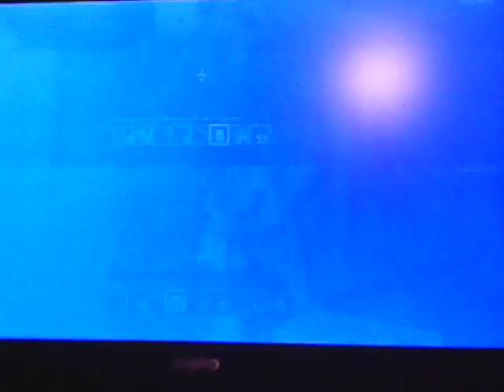PS4 Minecraft: ep.3 new world | ft. Sky (from the new world)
hey guys it's plover! today I'm meeting up with a new girl named Sky a.k.a Ally (my younger sister) I lost my house in my other world so I started a new one and I found Sky.